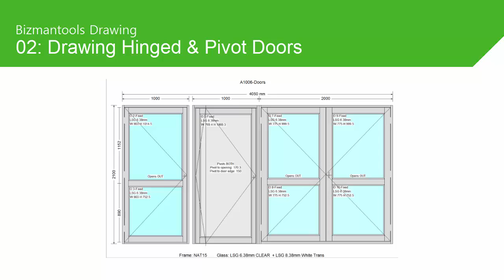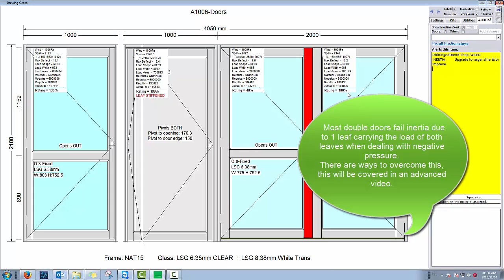Drawing Hinged and Pivot Doors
This is the 2nd video in the Drawing Series, it just shows me drawing some Hinged & Pivot Doors.

These videos are created to assist in the training of Bizmantools Quoting software. Please use the Status written guides (Status1-7) As your foundation when it comes to learning Bizmantools.

You can download the Status Training Pack here:
LINK
If you have any questions about the video or Bizmantools Quoting software please ask in the comments, I will try my best to reply to all of your questions.

I hope you enjoy these videos and enjoy using Bizmantools software.

Sasha
Bizmantools